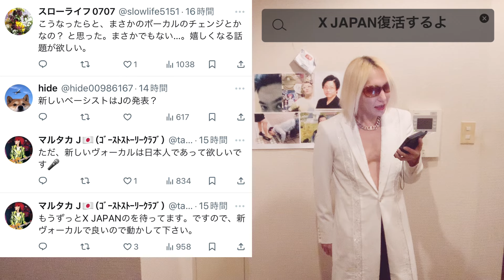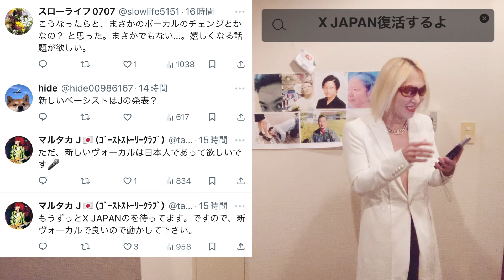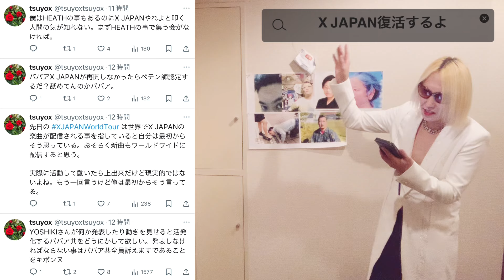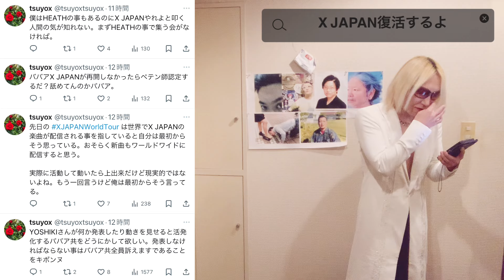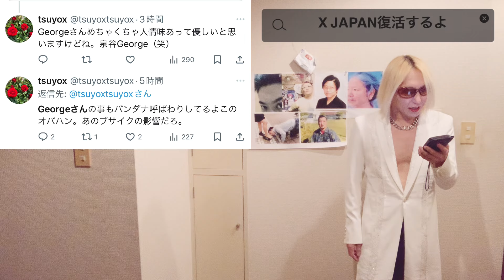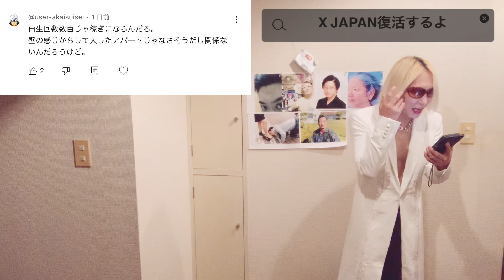X JAPAN復活するよ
今回のタイトルはX JAPAN復活するよ、にしました！
気になる方は動画を観てください